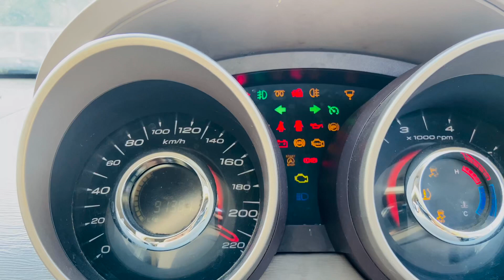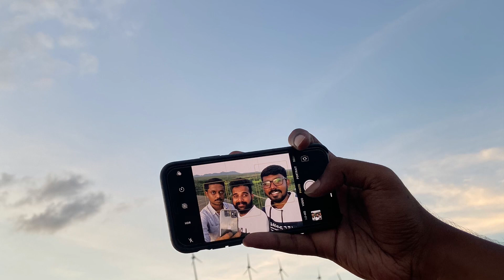Road trip to Vaani vilasa sagara